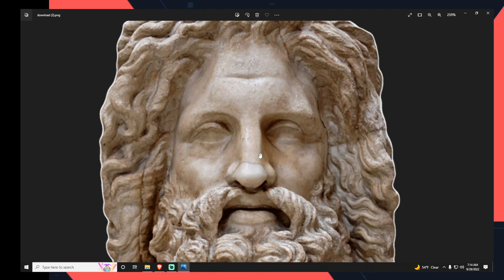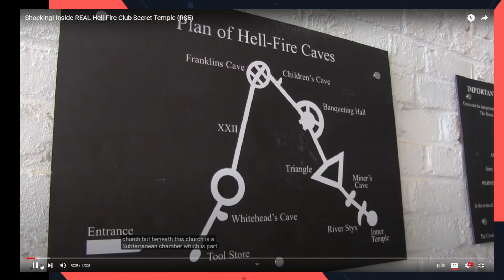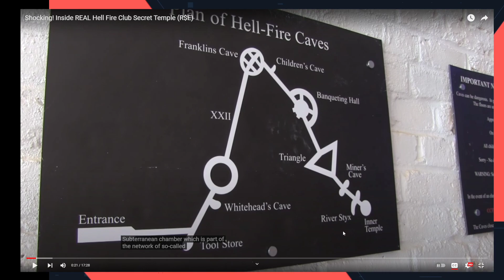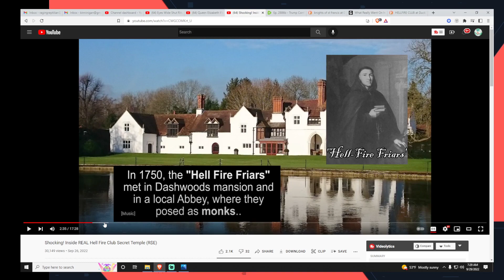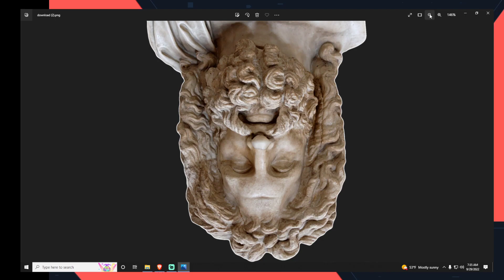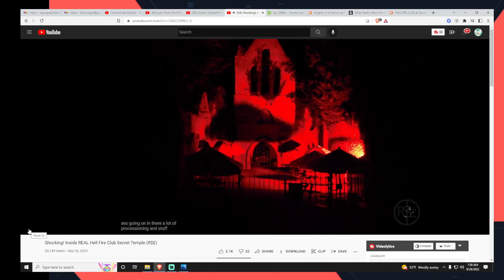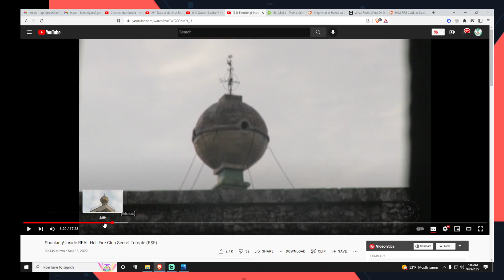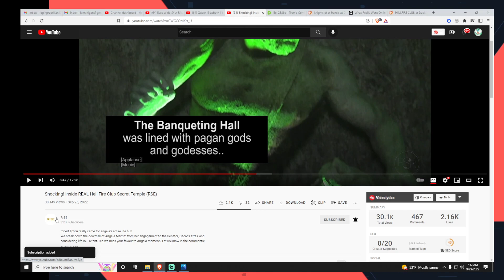A Look Into the The Hell-Fire Club & Caves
Bitcoin: 3GvBrD7qCMJ962j2xcXh3QgoQNLZqG7YYD